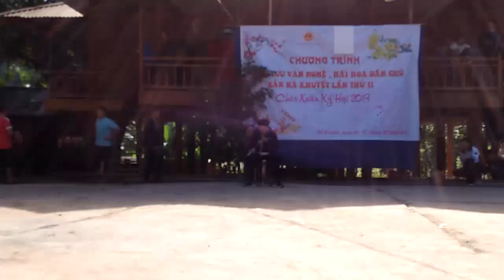Hát Thái Trắng "phụ nữ nhóm hổi lịp Bản nà khuyết ✔ TVK HD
Giao lưu văn nghệ hái hoa dân chủ bản nà khuyết mừng xuân kỷ hợi năm 2019